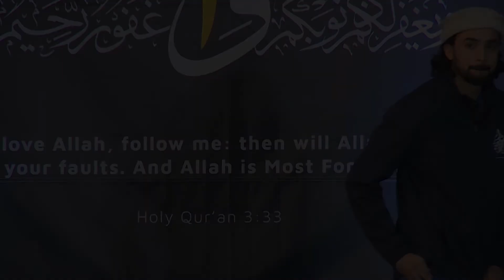MKA USA National Ijtema 2022: TED Talk - Finding God Through Marriage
TED Talk: Finding God Through Marriage by Rehman Nasir, Additional Mohtamim Tarbiyyat, Majlis Khuddamul Ahmadiyya USA. Held at Baitur Rehman Mosque, Silver Spring, MD on Saturday 20th August 2022.